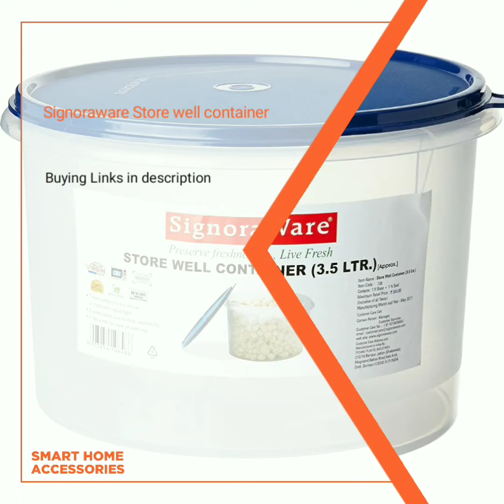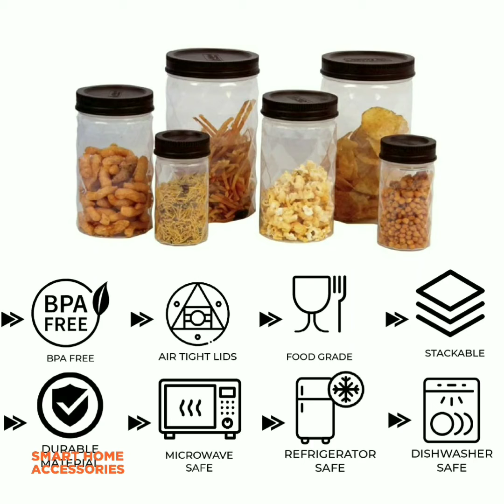Amazon Plastic Food Storage Containers | Grain Storage | Airtight lid Canisters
Cello Plastic Containers
Cello Magna 16pcs
Cello Checkers
Cutting edge food Storage Containers
12pcs Storage Containers
Borosil Clip N Store
Cutting edge modular containers
Solimo kitchen storage containers
Solimo plastic storage containers
Fridge fresh plastic container
Signoraware steel container
Signoraware fresh Tab
Signoraware Store well container
Modular container
Airtight Container jar set
Princeware package Container Set
Princeware Twister Combo Pink
Princeware Twister Combo
Airtight plastic Containers
Twister Airtight Jar
Modular Containers
Cutting edge food Storage Container
Cutting edge Stackable
Nayasa Plastic Fusion Container
Borosil Klip-N-Store
Borosil Klip-N-Store